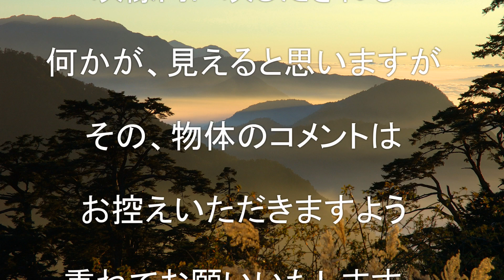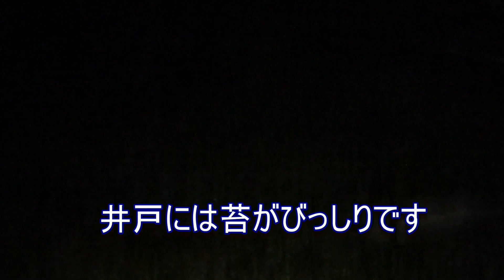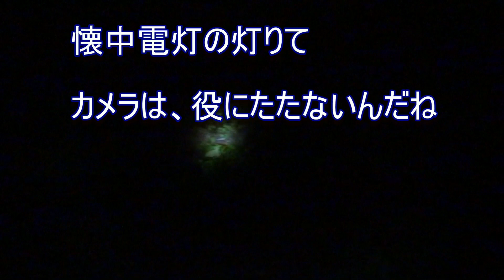【鹿児島】田舎に伝わる心霊現象伝説・猫仏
世の中には様々な都市伝説や田舎の言い伝えが残されていますが、今回は田舎に伝わる【猫仏】のお話をいたします。
心臓の弱い方や、霊感の強い方はご視聴をお控えください。
猫にとりつかれませんように。巨頭オ